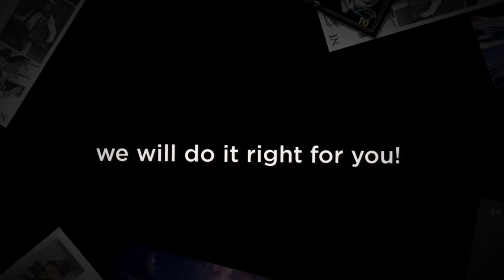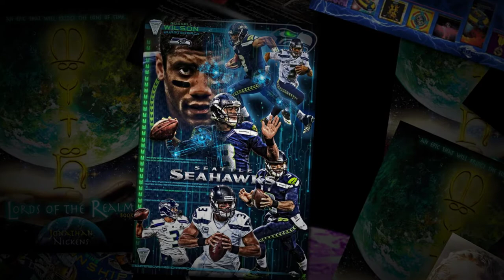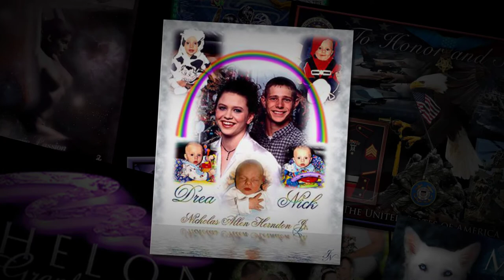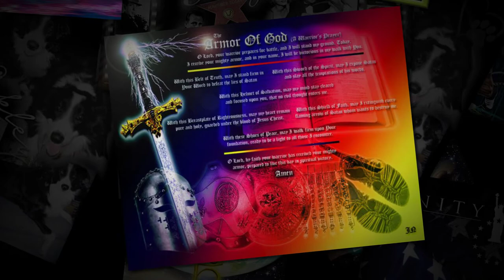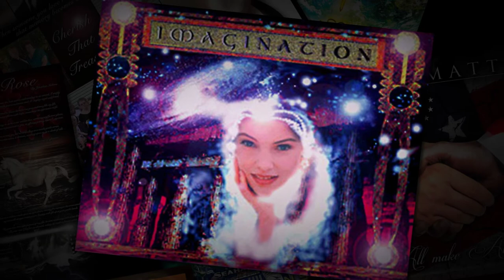2022 Echelon Graphix Photographic Artwork Showcase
Echelon Graphix LOVES working with photographs and using them for whatever creative purposes our customers desire. So whether it's us doing the picture taking, or getting them by CD, email, or through a multitude of cloud sources, you can be sure our finished product will turn heads.  We have practically written the book when it comes to originality in creating one-of-a-kind Photographix Artworks for our customers.

From sci-fi / fantasy photographic artwork, to memorials, book covers, sports, pets, family, famous persons, weddings, babies, and everything else in between; we can arrange a limitless variety of subject matter into an inspiring composition you will cherish.

We would love to hear your feedback so grab a snack, enjoy the show and share a comment. will be up and running again soon so stay tuned to see more of the graphic design and layout services we offer. BUT, for our automobile related work, check out see what we can do with your car, truck, or bike.  Have a great day!